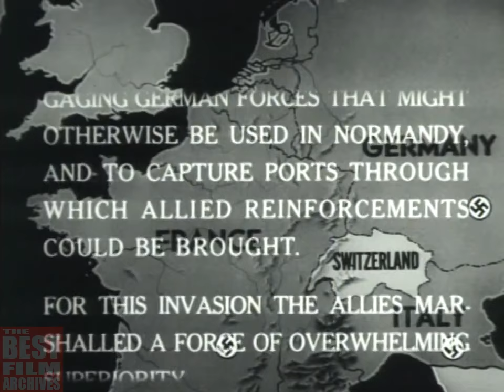The Second D-Day You've Probably Never Heard of | World War 2 Documentary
There was a second invasion of German-occupied France that you've probably never heard of...

This U.S. Army film is a documentary on the invasion of Southern France in 1944 by the U.S. Seventh Army and its subsequent junction with Patton's Third Army in the Northwest part of France.

Historical background / context:

The Allied invasion of Southern France (codename: Operation Dragoon) took place on 15 August 1944, during World War II. The invasion was initiated via a parachute drop by the 1st Airborne Task Force, followed by an amphibious landing by elements of the U.S. Seventh Army, followed a day later by a force made up primarily of the French First Army. The landing caused the German Army Group G to abandon southern France and to retreat under constant Allied pressure to the Vosges Mountains. Despite being a large and complex military operation with a well-managed amphibious and airborne component, Operation Dragoon is not well known as it was overshadowed by the larger Operation Overlord, the Allied invasion of Normandy (D-Day) which occurred over two months earlier. Operation Dragoon also known as “the other D-Day”, “the second D-Day” or “the Forgotten D-Day”.

The invasion of Southern France was originally planned as part of D-Day, but was pushed back due to a shortage of landing craft and slow progress of forces moving up Italy. By the time the Allied armies were ready to make their landings, some leaders were pushing to change the plan. British Prime Minister Winston Churchill wanted to use the resources and manpower dedicated to Operation Dragoon to instead push harder through Italy or to land in the Balkans. But Allied commander General Dwight D. Eisenhower was adamant that Operation Dragoon should be launched to draw away German forces marching east from Normandy. Operation Dragoon would also deliver Marseille and Toulon, large port cities that could facilitate reinforcements and supplies to the Allies for the push to Berlin

TBFA_0062 (DM_0029)